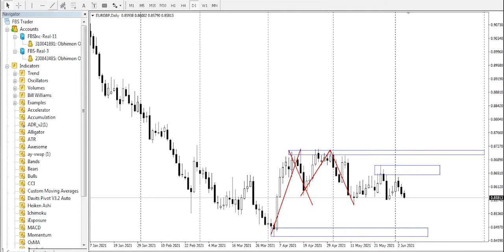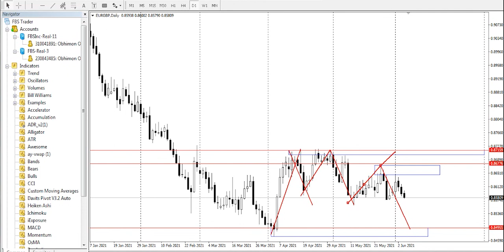Forex Technical Analysis - EUR/GBP | 7.06.2021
EUR/GBP review and forecast. Analyst: Ose